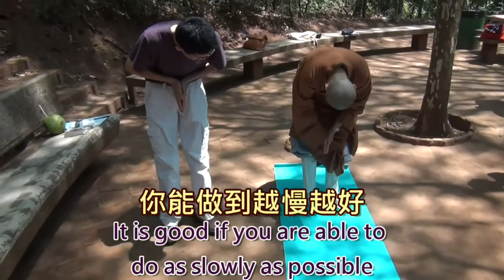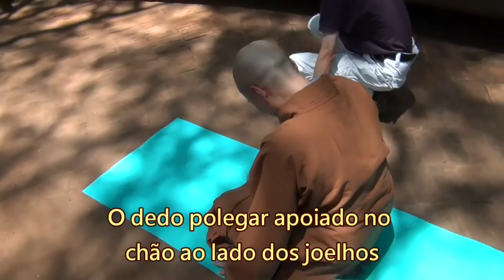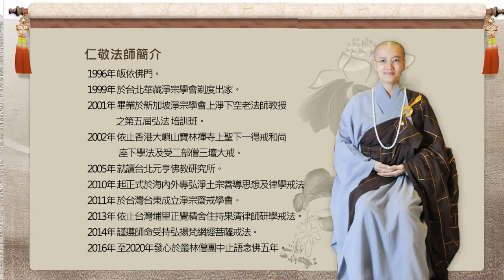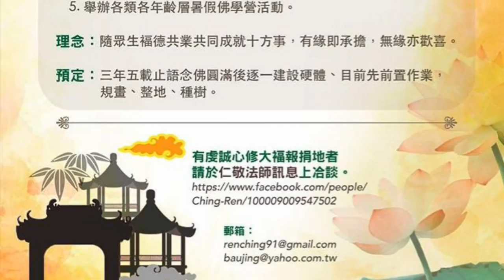Lecture on Body-Mind Purification and Environmental Protection by Master Ren Ching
Lecture in Mangabeiras Park, Belo Horizonte, Brazil on Body-Mind Purification and Environmental Protection by Master Ren Ching

仁敬法師2015年於巴西美景市芒果樹國家公園講座 身心靈的淨化與環保(中英葡字幕版)